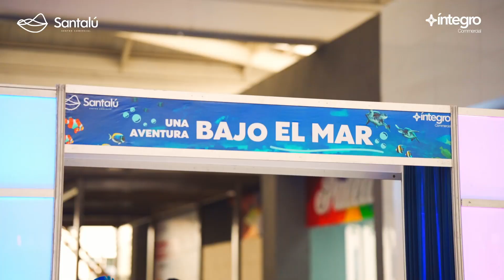Santalú Bajo el Mar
¡Diversión bajo el mar en Santalú! 🌊🐠 Únete a nuestro evento especial para niños con juegos, actividades y sorpresas marinas.